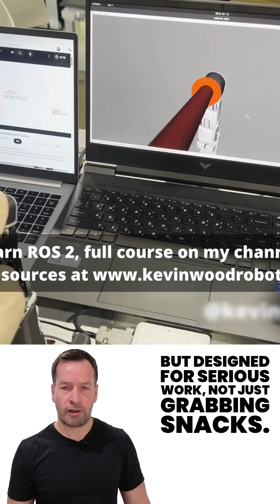Control a Robot Arm from Anywhere! - PrismaX Teleop Platform Explained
Welcome to your latest Robot News, Robotics News, Robot & Robotics News update! 🚀

Today, we dive into the PrismaX Teleoperation Platform, a breakthrough remote-control solution for robot arms. From San Francisco, this robotic startup is revolutionising how businesses interact with robotic automation. Whether you're in retail, healthcare, logistics, or food service, this could be the robotic solution you've been waiting for.

✅ Remotely control robot arms from anywhere in the world
✅ Increase efficiency with real-time human-in-the-loop teleoperation
✅ Train AI models using real-world robotic control data
✅ Backed by $11M funding and supports robots like Unitree G1, Reachy 2, and MIT Mini-Cheetah
✅ Built for businesses seeking ROI from robotics

This is more than just robot control — it's the future of human-robot collaboration.
PrismaX is laying the groundwork for mainstream robot adoption in industry. And yes — they’re launching a tele-op tournament to prove how flexible this platform really is.

🎯 Ideal for:

Business owners looking for robot consulting

Operations managers seeking robotic ROI

Industry pros exploring robot use cases in real-world business environments

🤖 Hosted by RoboPhil from Robot Philosophy — your trusted voice in robot consultancy and robotics recruitment.

🤝 Robot Center – Buy Robot, Robot Buy, Robot Consultancy, Robotics Consultancy

🤖 Robots of London – Robot Hire, Robot Rental, Rent Robot, Hire Robot, Robot Events

🧠 Robot Philosophy – Robot Consultancy AND Robot Recruitment, Robot Advice, Robot Insights, Robot Ideas